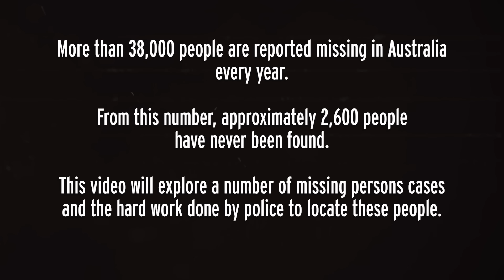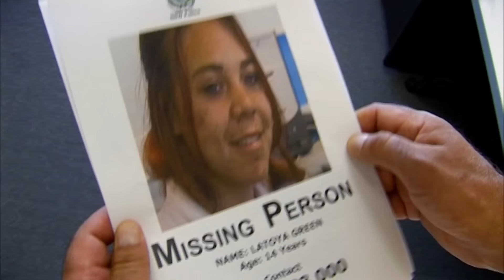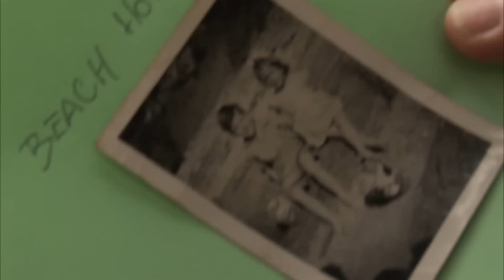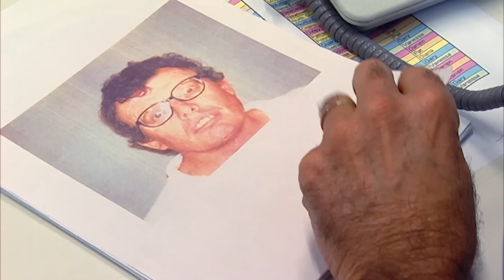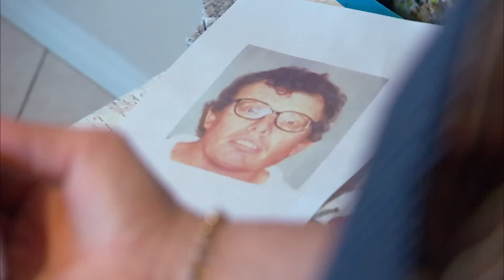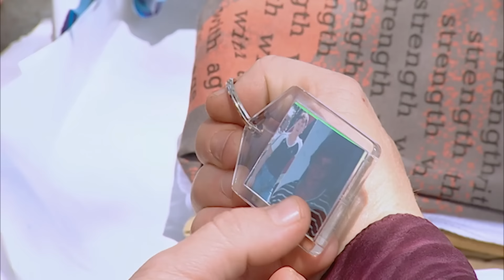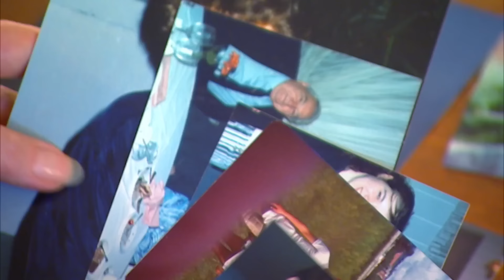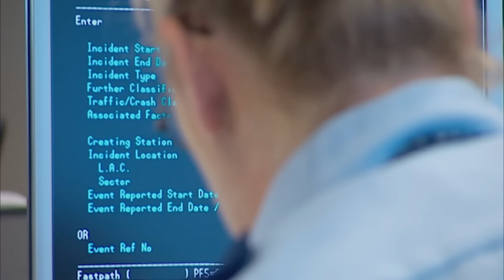Insane Missing Persons Cases That Shocked The Country | True Crime Mega Compilation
Police are searching for multiple missing persons across Australia - will they find them before it's too late? Their families are desperate for answers!

Delve into the darkest corners of human nature as we unravel chilling mysteries and untangle complex criminal webs.

Join us on a journey through real-life crimes, exploring the minds of both perpetrators, victims and investigators, one shocking story at a time.

🚨 Follow Our Crime Fighting Friends 🚨

0:00 Insane Missing Persons Cases That Shocked The Country
1:30 Will Police Find This Teen?
40:00 Police Search For Murdered Man
1:00:00 Will They Find His Sister?